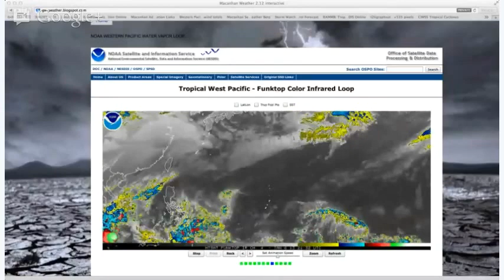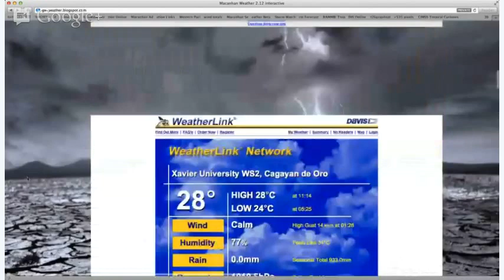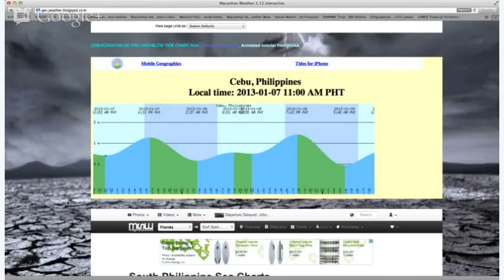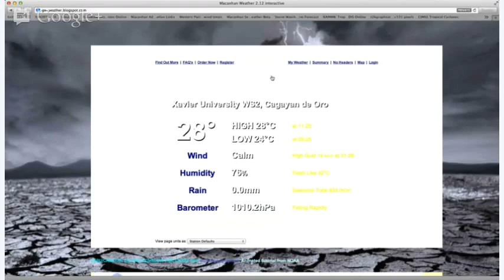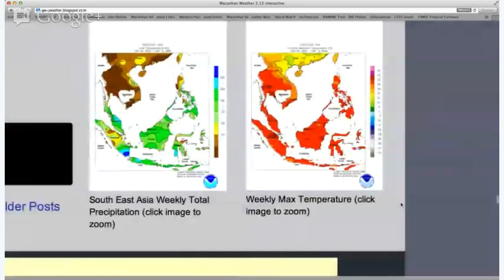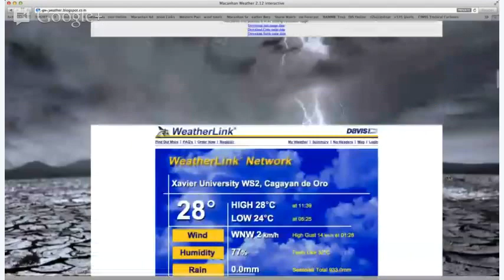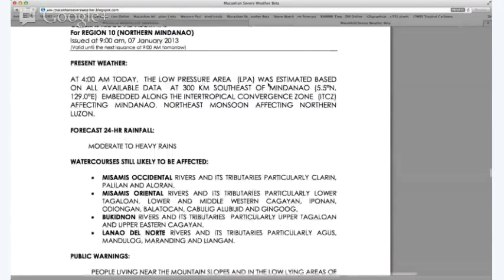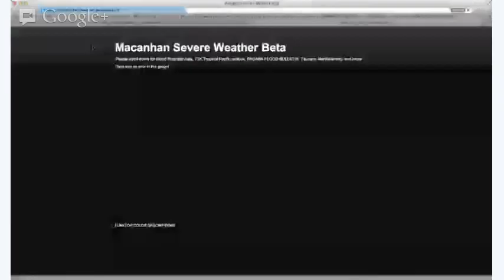Macanhan Weather 2013 Guide (Binisaya ug Inatô)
Macanhan Weather Navigation Video Tutorial with John Paul Salugsugan and Alan E. Estillore Andrada